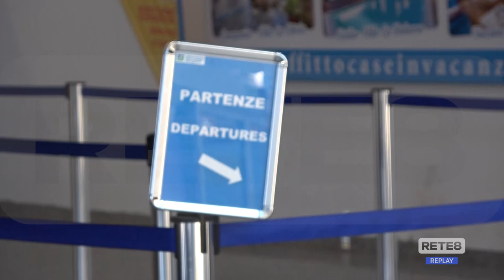Aeroporto - "Senza governance prosegue il declino"